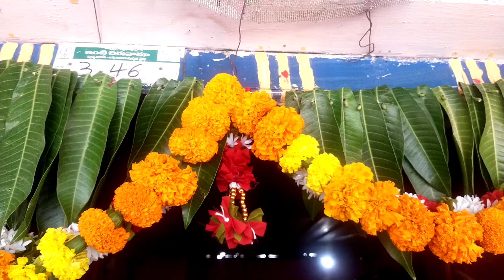మా ఊరి దసరా పండుగ||Dasara festival||Dasara festival video||Veera Lakshmi Vlogs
దసరా పండుగ విజయదశమి సందర్భంగా dasaraspecialrangoli vijayadashami dasara vlogs telugu Dasara festival dasara navaraturl#Veera Lakshmi Vlogs